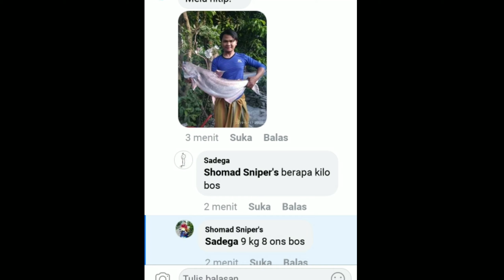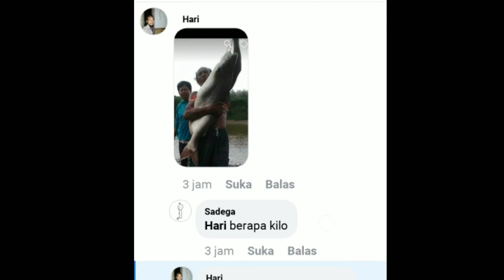Ikan Patin Terbesar Di Bengawan solo Tahun 2020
ikan patin terbesar di bengawan solo
ikan patin ini saya kumpulkan bersama rekan-rekan sehobi yang ada di sepanjang bengawan solo
saya ucapkan terimakasih kepada admin grub pladu yang ada di facebook dan teman-teman yang telah bersedia untuk meluangkan waktu untuk berpartisipasi.jika teman-teman mempunyai video ikan yang di tangkap di bengawan solo silahkan kirim ke wa 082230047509
akan saya pilih video terbaik dan akan mendapatkan pulsa gratis

ikan patin terbesar
ikan patin terbesar kalimantan
ikan patin terbesar di dunia